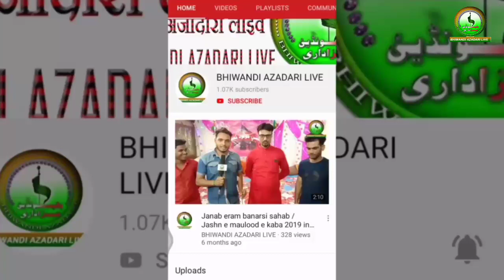Ye Parinde Kaha Jate Hai Fufi Sham Dhale / Anjuman e Haideri Hallaur Gowandi in Bhiwandi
Shabe 18 Safar 1441 / 17 October 2019

Nauhakhwani
Anjuman e Haideri Hallaur Gowandi

Shabbedari Organizer
Anjuman e Gulshan e Zahra Bhiwandi

Add:- Husaini Masjid Husaini Tanzeem Mandal Piranipada Shantinagar Read Bhiwandi

Video Coverage By BHIWANDI AZADARI LIVE   Team

Posted By ZULFIQAR HUSAIN

azadari, bhiwandi, banaras, matamdari, Nauhakhwani, muharram, matam, Juloos, Juloos e aza, Mumbai azadari, Mumbai Muharram, bhiwandi azadari, Shantinagar, shia, nauha, noha, live azadari, safar e ishq,